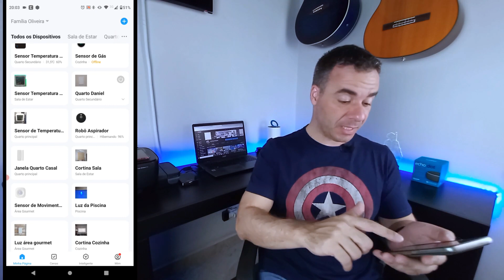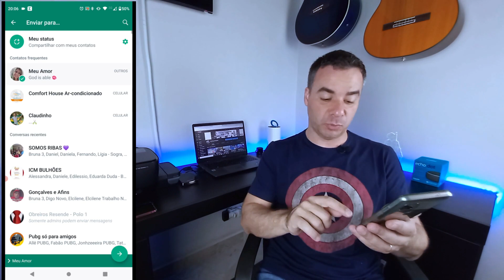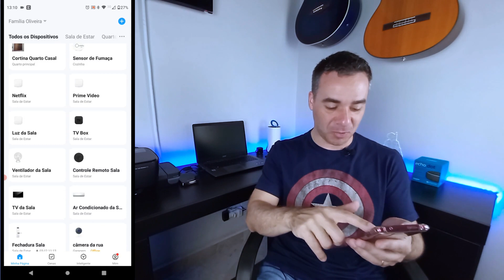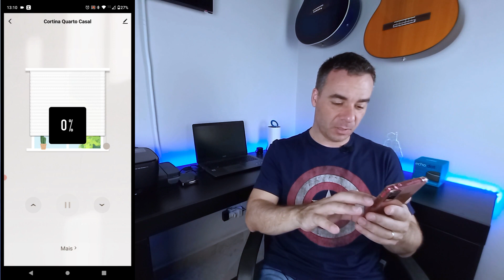Compartilhe sua CASA INTELIGENTE com outros membros da SUA FAMÍLIA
Fala galera do canal Gui Casa Inteligente!

Depois de muitos me pedirem, decidi fazer um vídeo mostrando uma ótima opção para você que tem a necessidade de compartilhar sua Casa Inteligente com outros membros de sua família.

Quem nunca precisou ligar ou desligar algum item a distância, mas não tinha a Alexa ou o Smart Life no celular para executar os comandos? O jeito é ligar para o “proprietário” da casa inteligente e pedir para ele fazer. Mas hoje vou mostrar uma forma de quebrar esse paradigma e resolver a questão

Bora conferir na íntegra?

Mais uma ALTERNATIVA

🔥 ► Compre sua Alexa (loja oficial 12x sem juros)
Amazon ECHO DOT 3ª Geração
Amazon ECHO DOT 4ª Geração
Amazon Echo SHOW 8

► Produtos desse vídeo:
Lâmpada Positivo Casa Inteligente na Amazon
Lâmpada Smart Wi-Fi no AliExpress
Câmera compatível c/ Alexa na Amazon
Câmera rastreamento Alexa no AliExpress
Tomada Smart na Amazon
Tomada Smart no AliExpress
Motor Tubular p/ Cortina Smart no AliExpress
Sensor Temperatura e Umidade no Aliexpress